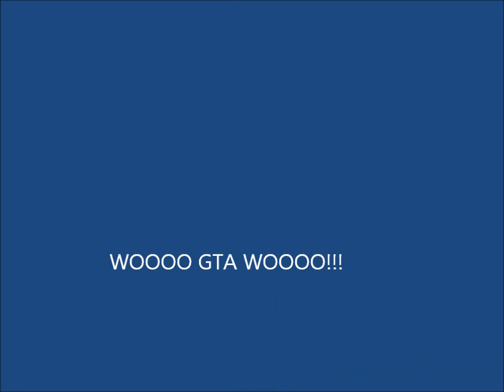GTA Adventures Pt. 2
More GTA, more adventure